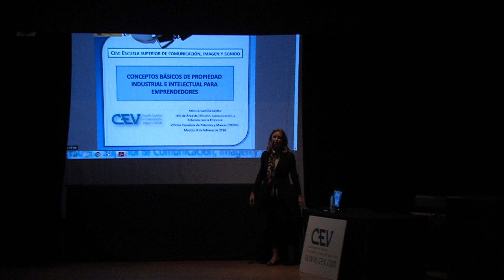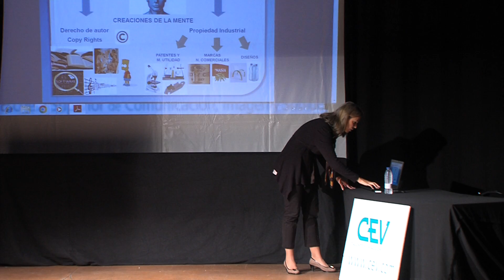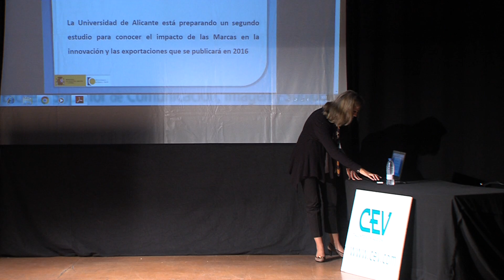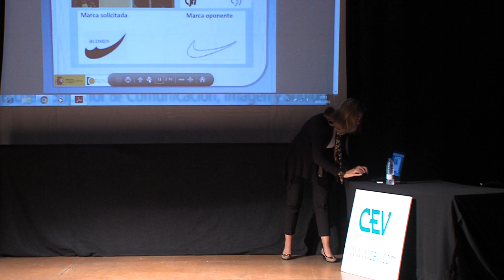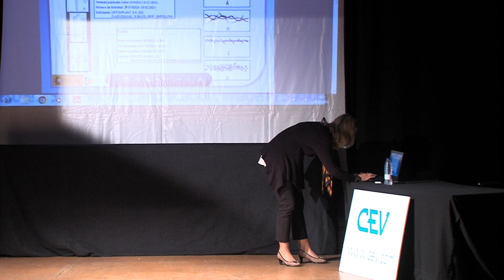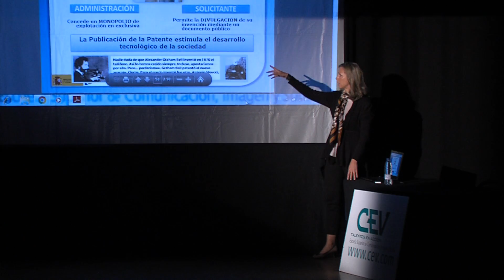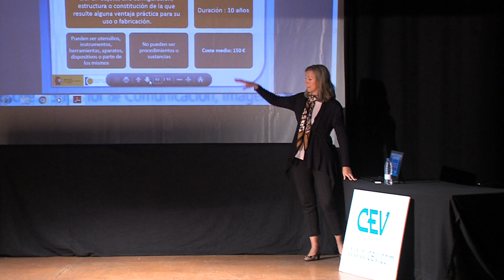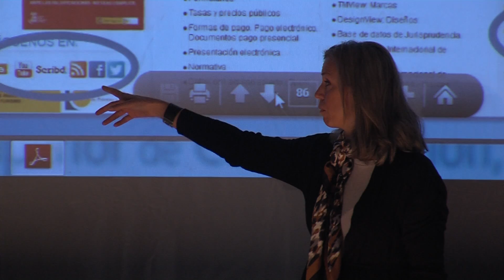Masterclass sobre Patentes por Mónica Castilla Baylos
Mónica CASTILLA, Jefe del Área de Difusión, Comunicación y Relación con la Empresa de la Oficina Española de Patentes y Marcas (OEPM) nos ofrece su experiencia sobre las Patentes enfocándola hacia el sector audiovisual